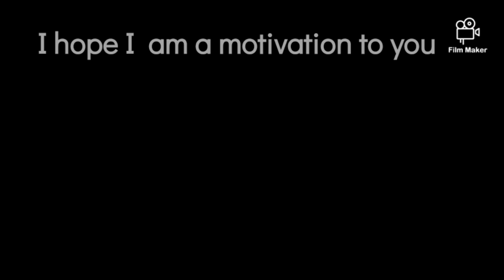I think I can be the best over 35 male for the 400mh. Follow my journey .There is a 48.99 in me.